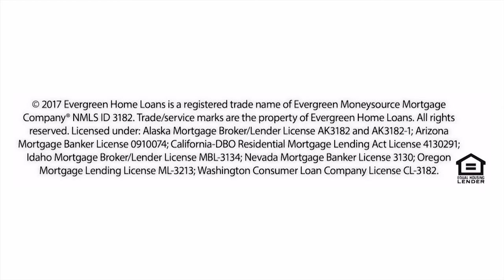Our 30th Anniversary at Evergreen Home Loans™